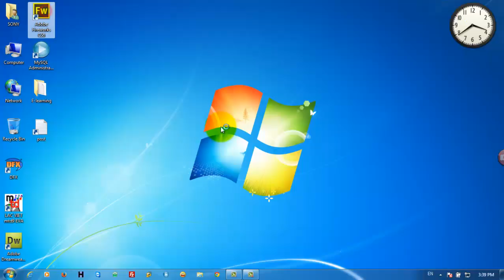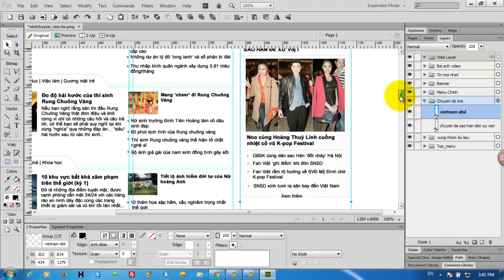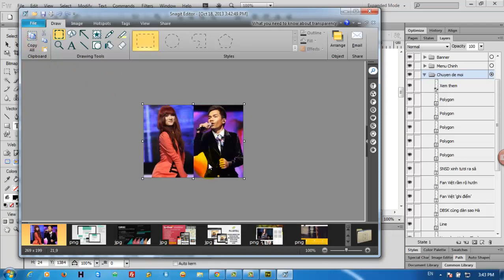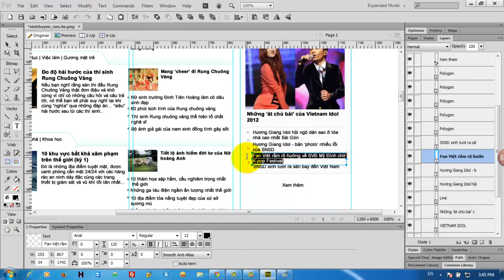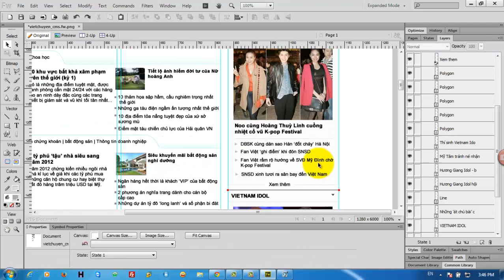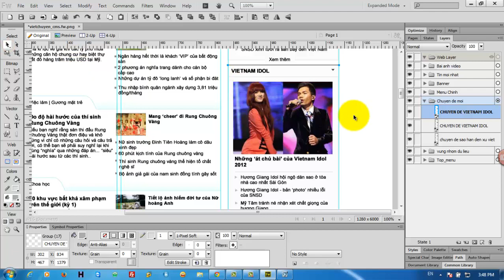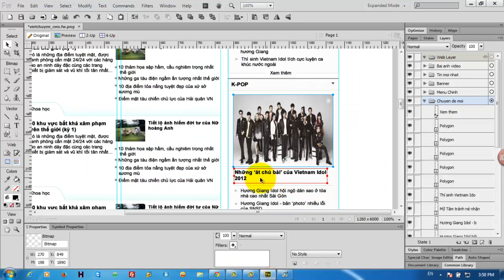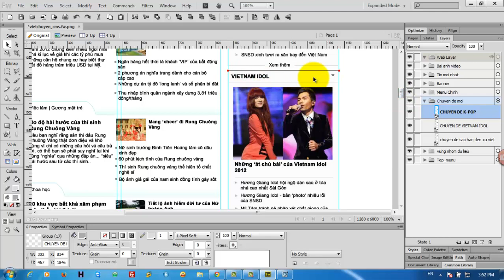Thiết kế giao diện website tin tức bằng Adobe Fireworks (Phần 9)